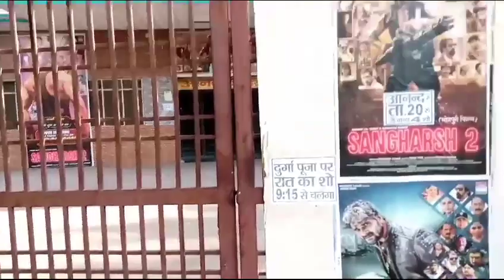इतिहास रचेगी की फिल्म -Sangharsh 2 Film | Public | Anand Mandir Banarash | Khesari Lal Yadav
Original Voice -Dhananjay Kumar
Background Sound -Youtube Audio Librery

Thanks.